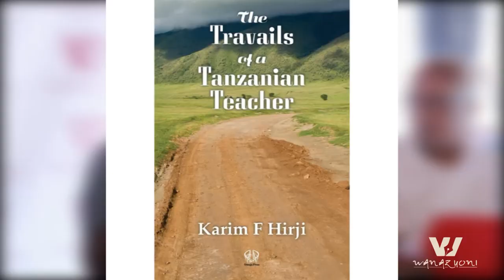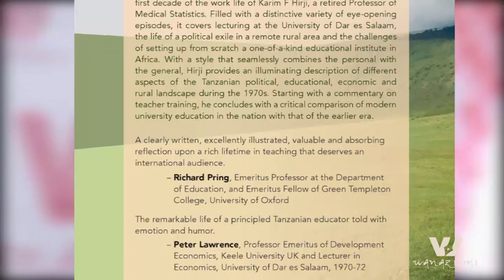Wanazuoni: Marjorie Mbilinyi na Changamoto za Ualimu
Kongamano la Wanazuoni kuhusu Mchango wa Profesa Karim F. Hirji